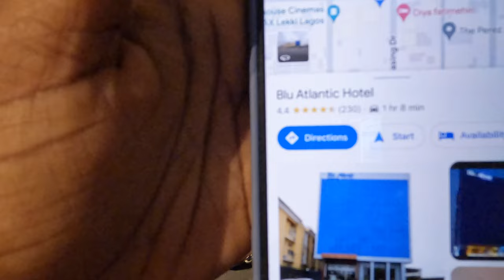MINI VLOG: BTS Of My Prewedding Shoot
Hi guys!!! This is hands down one of my favorite videos till date!! I hope you all enjoy it. HAPPY NEW YEAR🎊🎊🎊🎊